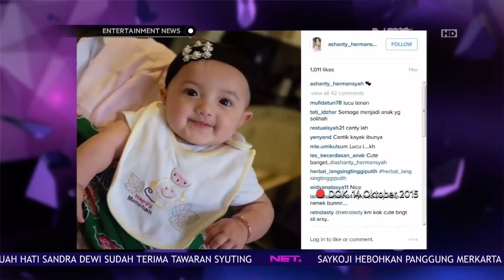Anak Anak Selebriti Yang Telah Kiprah di Dunia Entertainment Sejak Dini